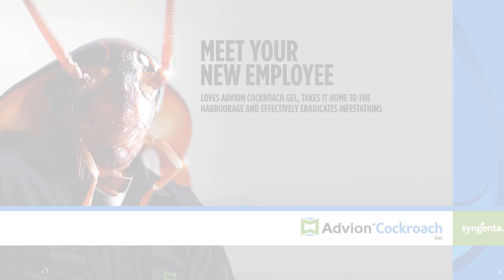¿Cómo funciona Advion Cucaracha?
La tecnología innovadora MetaActive es ingerida por el insecto objetivo, logrando erradicar poblaciones enteras y eliminando plagas con eficacia.

¡Visítanos y descarga nuestra app!